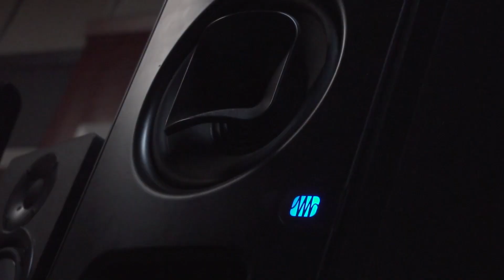Big Moose - Out the Mud (Shot + Edited